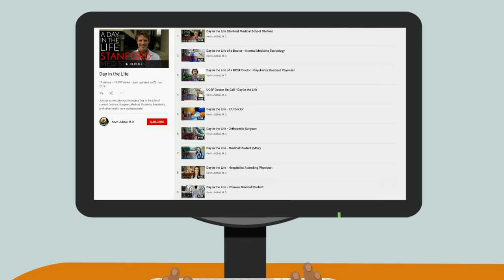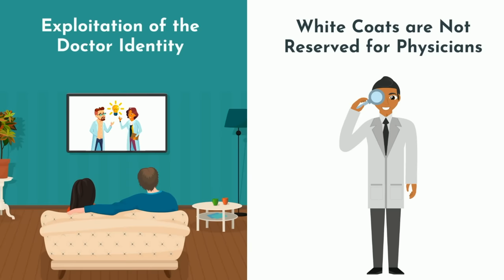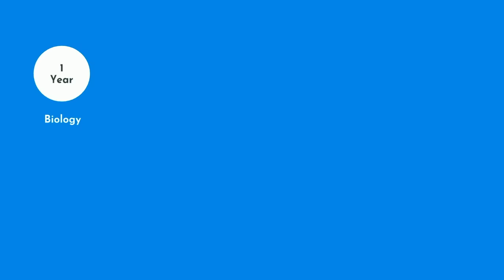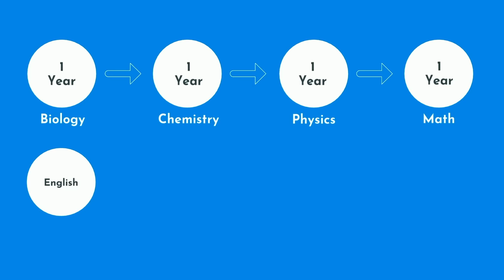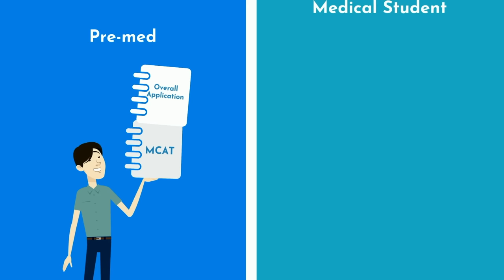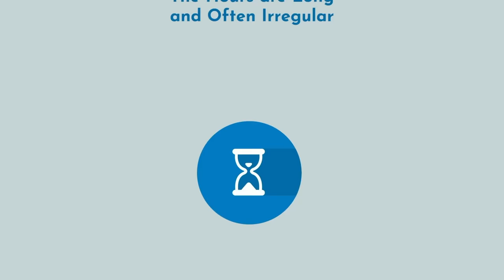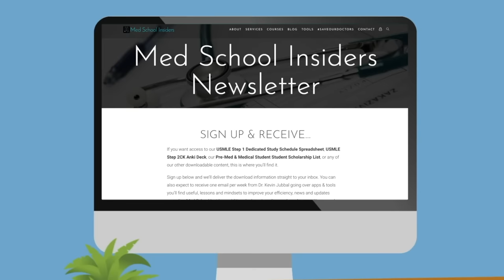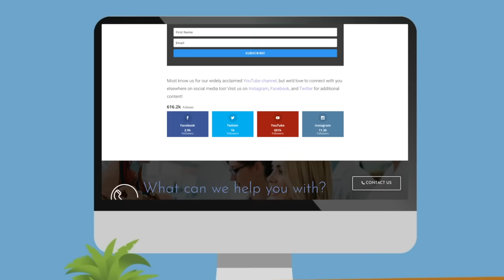So You Want to Be a DOCTOR (How to Become One) [Ep. 1]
Welcome to our new series - So You Want to Be. In this first episode, we'll be covering what it means to be a doctor, including the training of how to become a physician in the United States.

TIME STAMPS:
00:49 - What is a Doctor?
02:15 - How to Become a Doctor
02:48 - 1. College
03:11 - 2. Medical School
03:40 - 3. Residency
05:39 - Why Doctor?